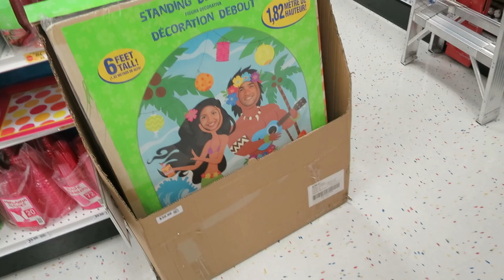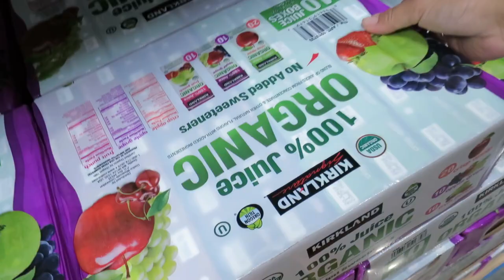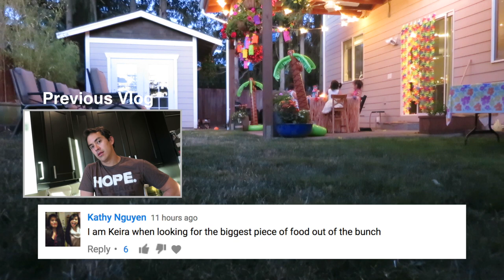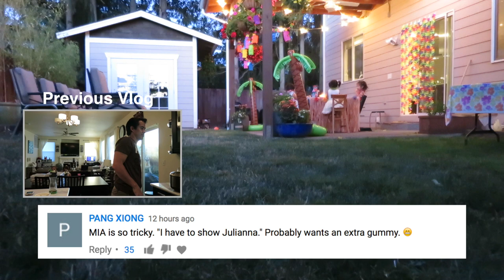WHERE'S MY SISTER? - July 29, 2017 - ItsJudysLife Vlogs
Judy's Links

Benji's Links

Vlog Camera We Use:

Blendtec Blender